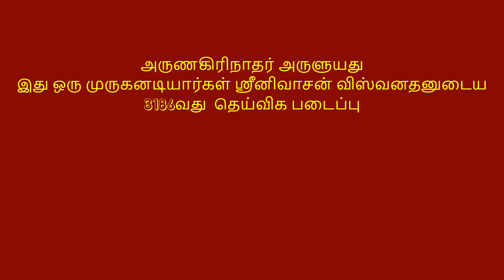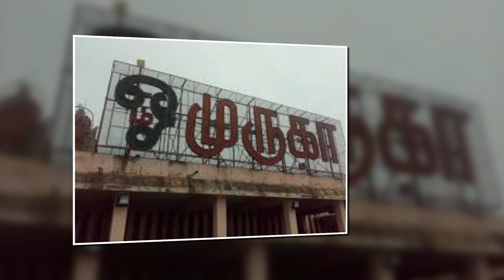தினமும் ஒரு திருப்புகழ் பாடல் 0123 பழநி பகுதி 073 பாடல் வரிகள் மற்றும் விளக்கம் தமிழில்